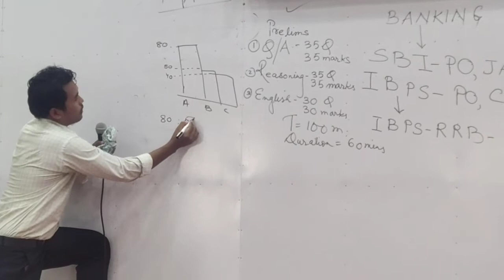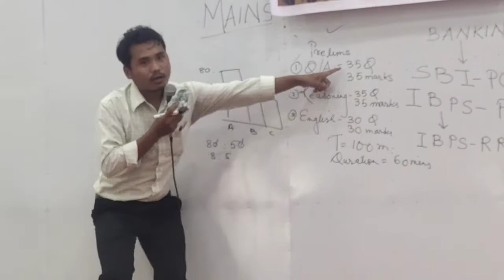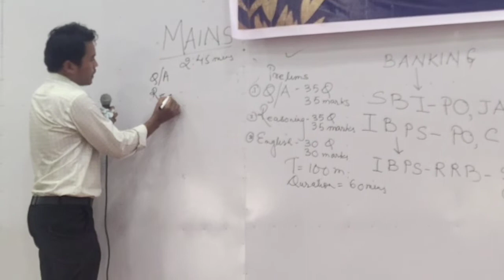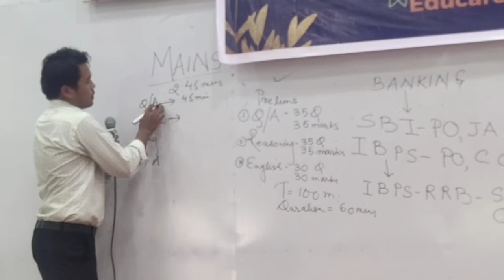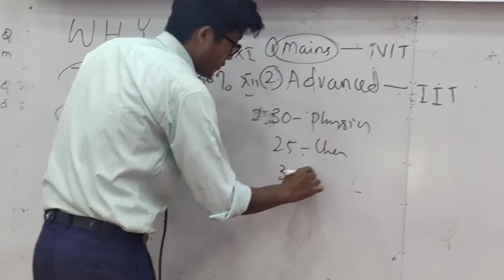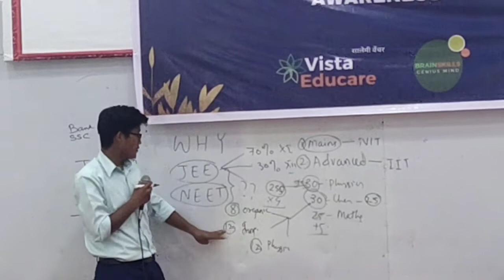Vista Educare "Career Counselling & Abacus Mantle Maths Awareness" Programe at YMA Hall, Chengkon